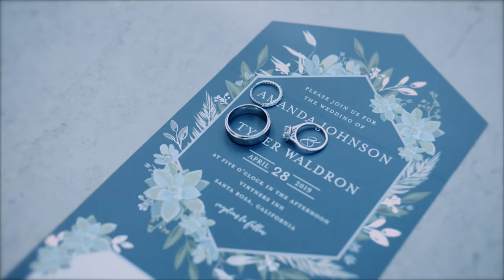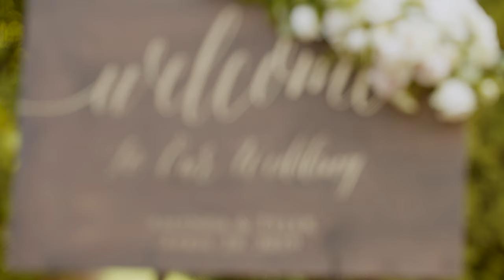Amanda & Tyler // Vintner's Inn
Amanda and Tyler tie the know at the beautiful Vintner's Inn.